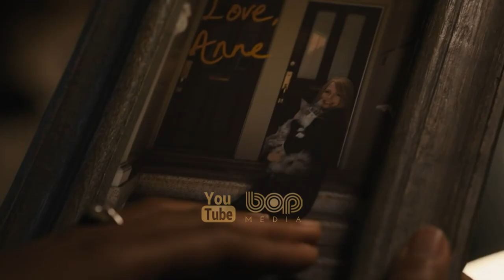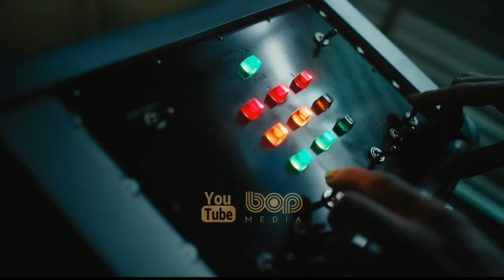فیلم سینمایی اکشن هیجان انگیز ونوم ۲ با دوبله فارسی ۲۰۲۱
فیلم سینمایی ونوم: بگذارید کارنیج بیاید دوبله فارسی

فیلم ونوم ۲: بگذارید کارنیج بیاید فیلمی ابرقهرمانی برپایه مارول کامیکس به کارگردانی اندی سرکیس و دنباله ونوم (۲۰۱۸) است. این فیلم که برپایه کاراکتر ونوم ساخته‌شده، تام هاردی و وودی هرلسون رو به عنوان نقش اصلی خود به همراه دارد. ونوم دومین فیلم از دنیای سینمایی سونی پیکچرز است

ونوم 2 با دوبله فارسی
ونوم ۲ دوبله فارسی
ونوم 2 دوبله فارسی 2021